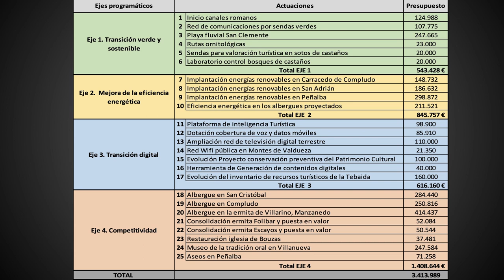Ponferrada presenta un proyecto de 3,4 millones de euros para impulsar la Tebaida Berciana